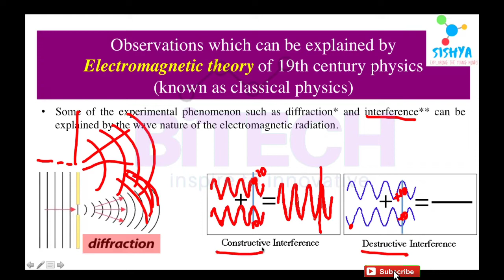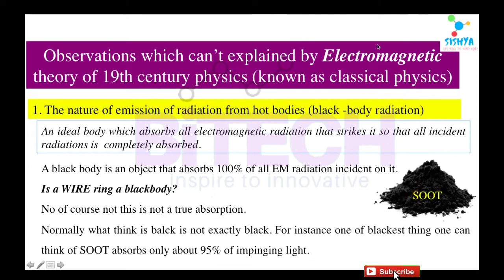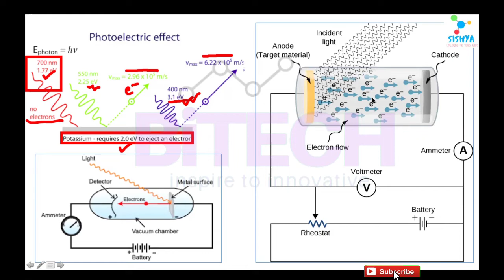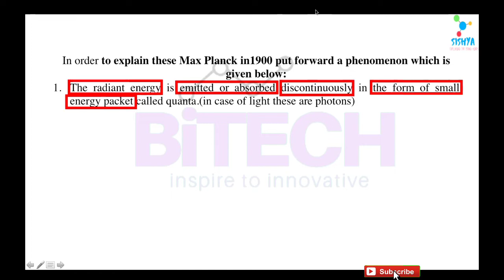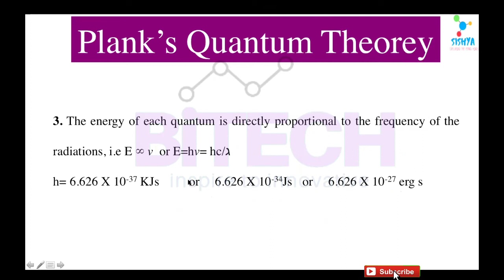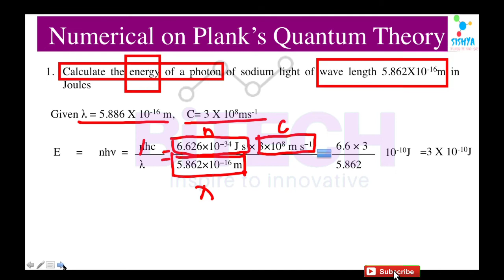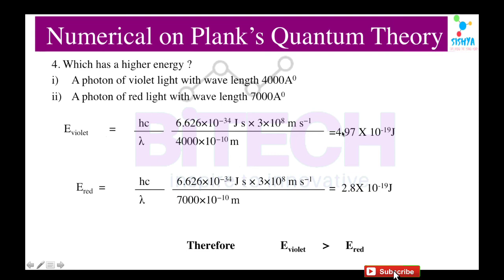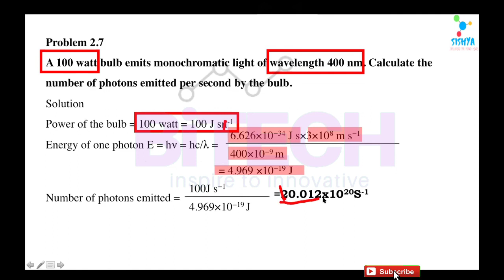planks theory // drawbacks of electromagnetic theorey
planks theory from the chemistry point of view